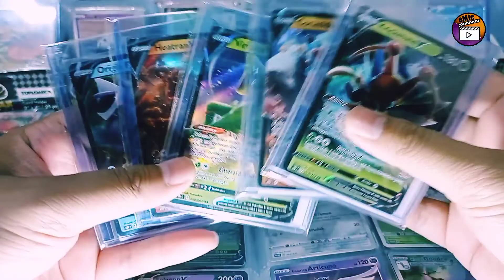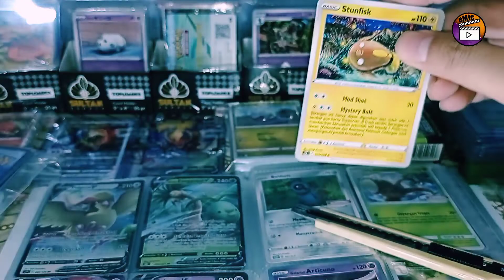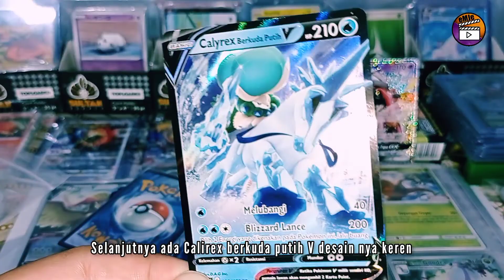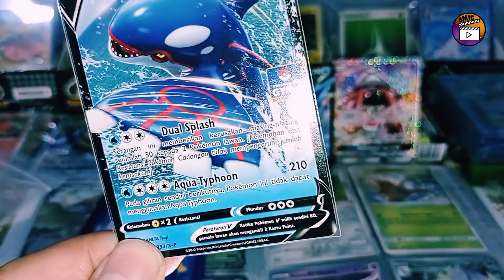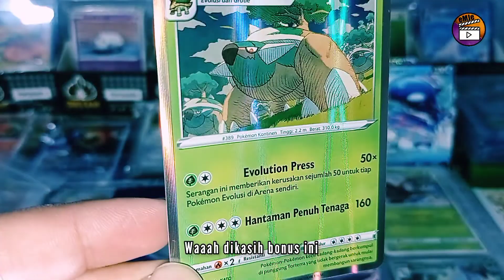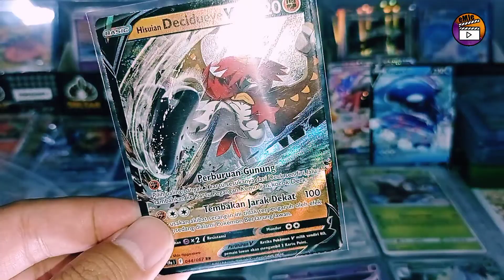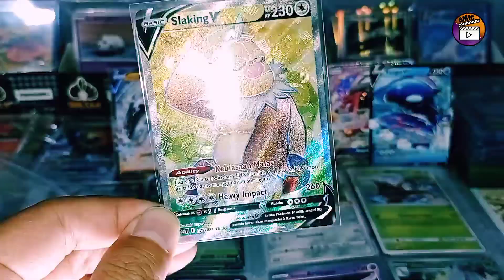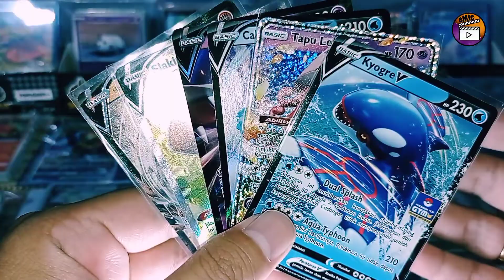Berburu Kartu Pokemon dan dapet Tapu Lele GX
halo semua ini kembali om Emje mau bahas hasil perburuan online kartu pokemon dan dapetnya kartu yang legendaris yakni Tapu Lele GX. wah gimana ya keseruannya simak video nya sampai akhir ya